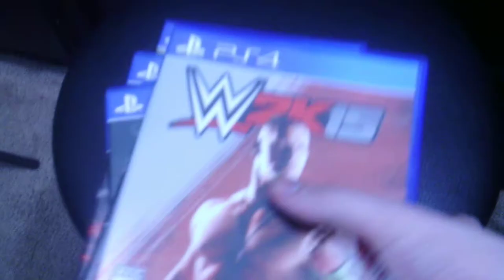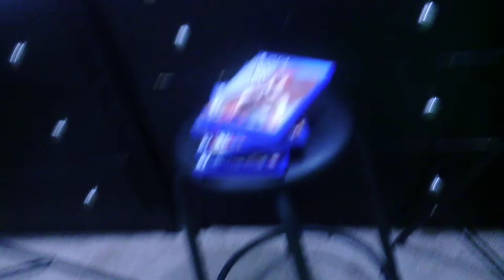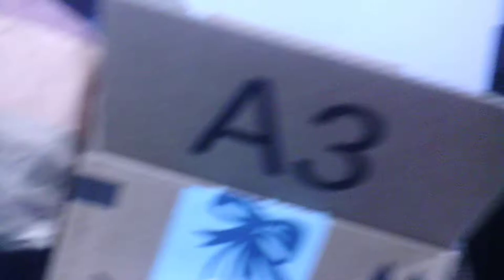STUDIO TOUR 2020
HERE MY NEW STUDIO TOUR GOING IN 2020 NEW GREEN SCREEN FOOTAGE WILL BE UP IN 2020 NO MORE KNOW RELEASE DATE TILL JANUARY 2ND 2020 HAPPY NEW YEAR AND MERRY CHRISTMAS

Q & A
DO I READ THE COMMENTS?
YES I LOVE TO READ THEM
WILL THE WHAT IS IT SHOW GET RELEASE ?
NO IT HAS BEEN CANCELLED
WHAT CHANNEL HELP ME WORK ON MY VIDEOS?
OCTIBOTIMUS
EVAN TUBE HD
LAMAR WILSON
ANDRE THE BLACK NERD
BLIZWINGER

PLEASE CHECK THEM OUT THEY HELP'S WITH THERE CONTENT I WATCH AND THAT WHAT HELPS ME BRING THESE CONTENT SO THERE VIDEOS HELPS  ME A LOT